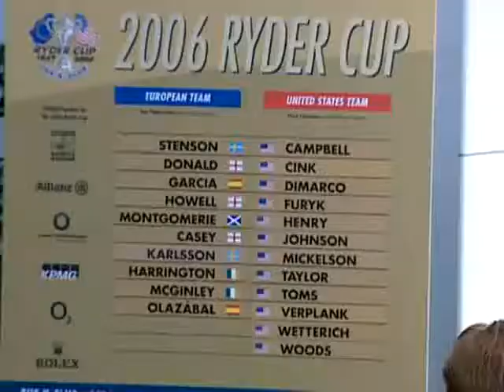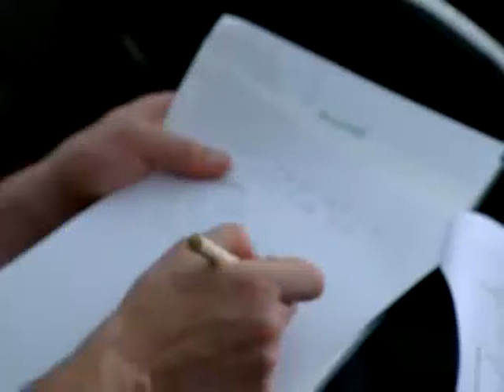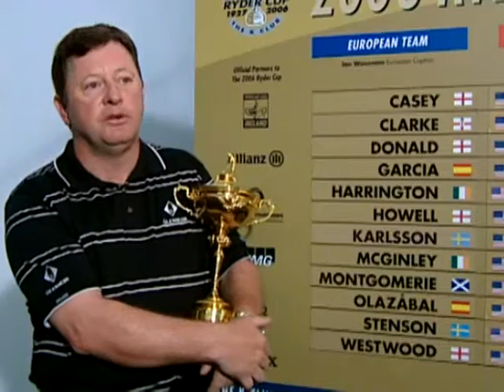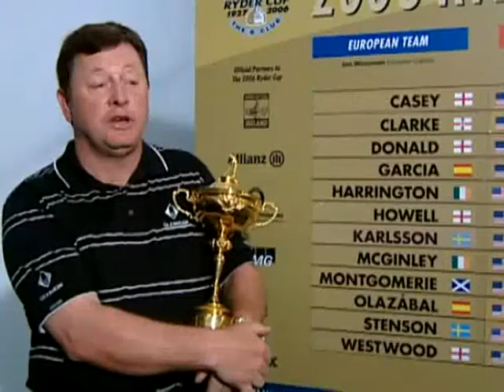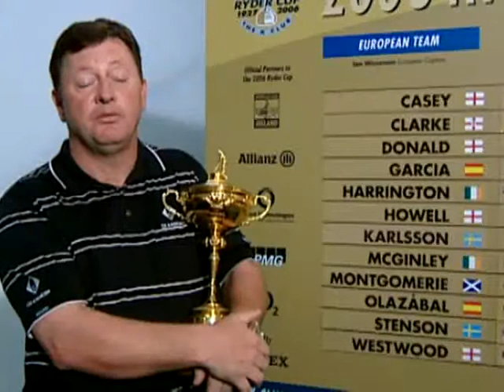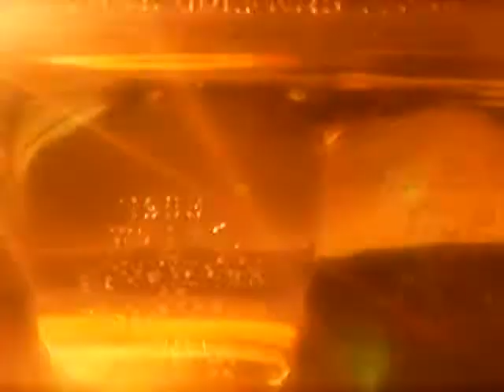Countdown to the Ryder Cup 2006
2006 gewann das Team Europa mit 18 1/2. Die Vereinigten Staaten hatten am Ende des Wettkampfes ein Ergebnis von 9 1/2. Das Turnier fand im K Club Straffan in Irland statt.